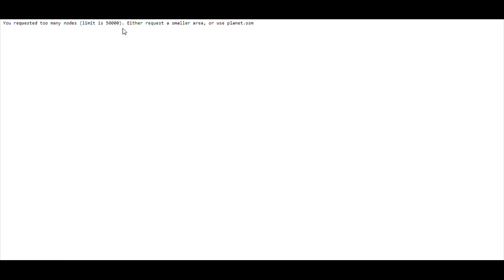Python Map Stylizer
In this video, I both demo my Map Stylizer program that I've written in Python and how to get the data that you're styling. OpenStreetMap provides their data for free to the world, with minimal caveats, making it perfect for this use.